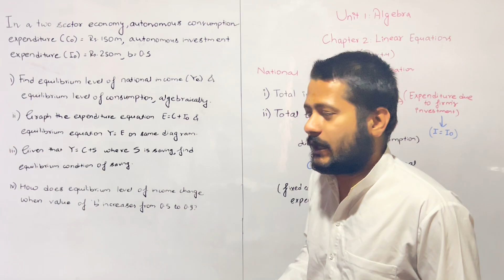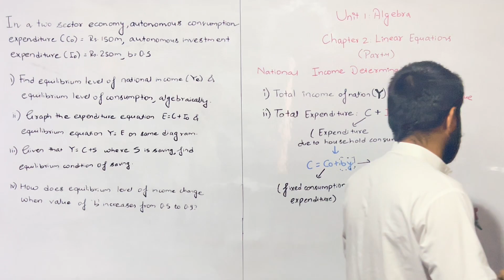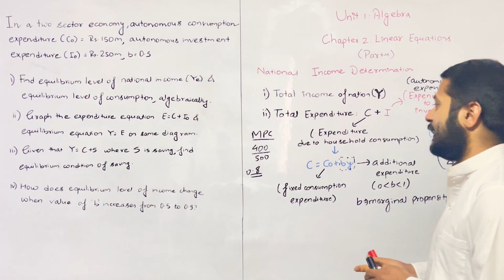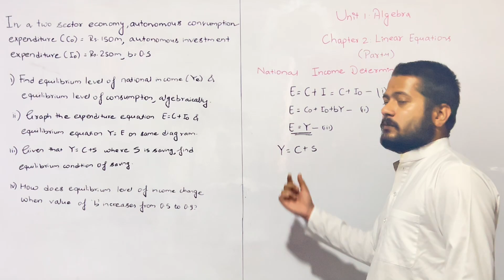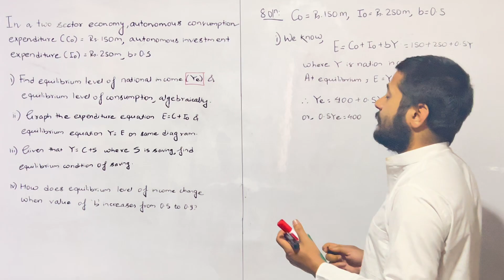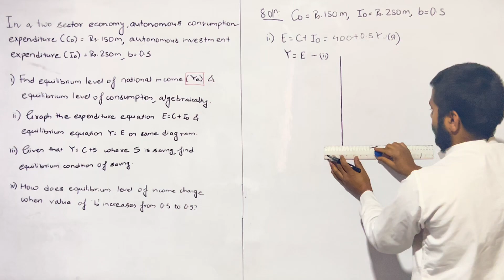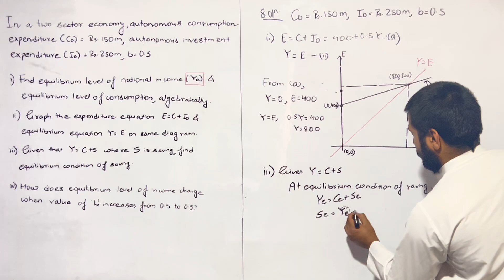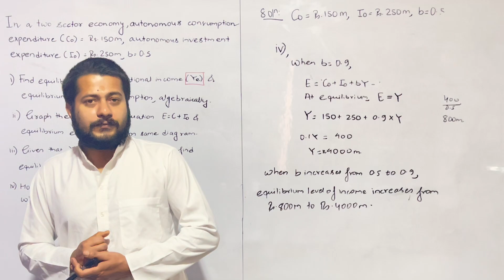Grade 11 Business Math | New Syllabus | Chapter 2 Linear Equations Model Set Solution